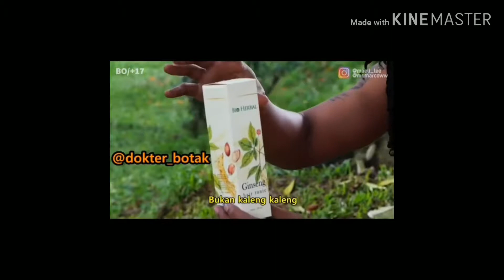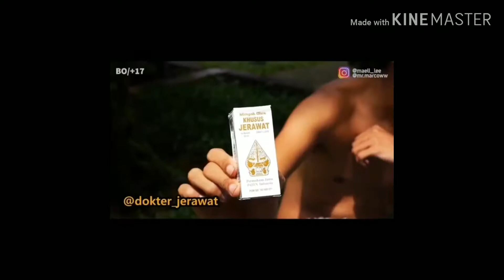Mael terima tantangan bruce lee